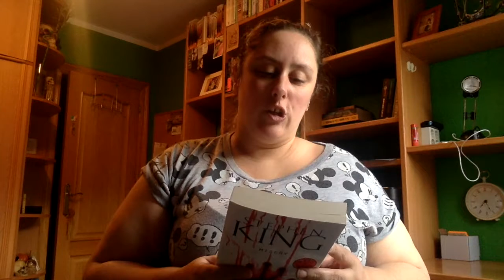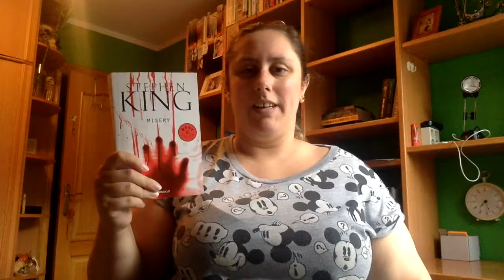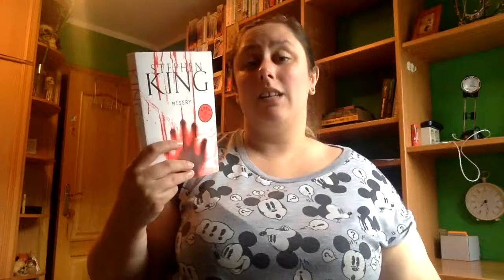Review Misery de Stephen King